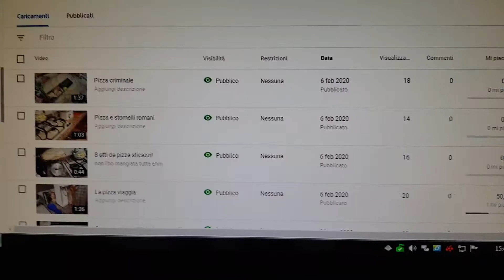Non conoscevo la nuova opzione "video per bambini"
Ora potete commentare..scusatemi